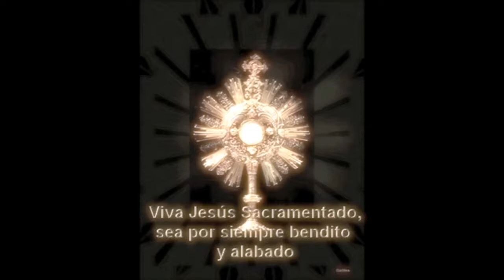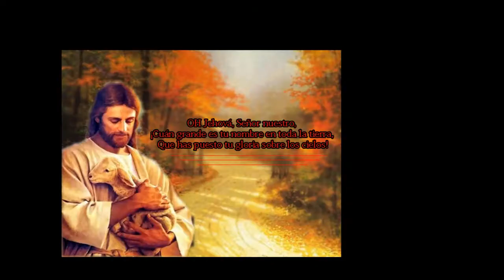Vengo ante ti Señor Rafael Peña (Música Católica)